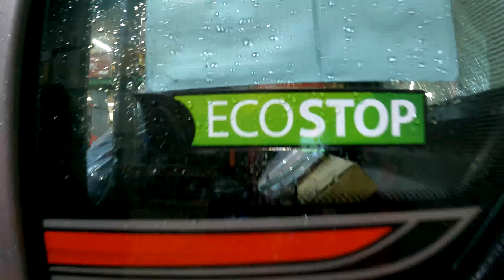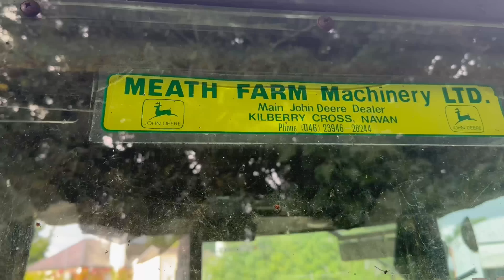BIG WEEK ON THE FARM EPISODE 7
This week we have a mix bag of tricks for you. We have a new addition to the fleet and we also see an old timer coming back to the farm after 40 years.
First of all we introduce the new Manitou 737 teleporter. Kevin Shannon talks us through the full spec of this lovely machine.
Paul gets a phone call from Denis in Kildare to say that he has one of our old tractors for sale. The old reliable 4040 which Paul's father Eddie bought brand new from Meath Farm Machinery back in 1983. This tractor is very special to us here in Finnegans and was driven by manys a fine man in its day .with a bit of restoration we hope to get it back to its former glory. watch this space!
TB or NOT TB? Finally we are cleared of the dreaded TB. Jack had a hard week but is one happy man now. Thanks to all the lads for the help this week. The herd is finally free and wants to stay that way!